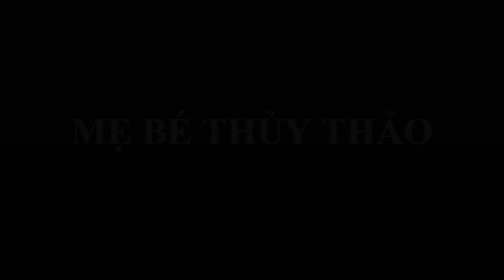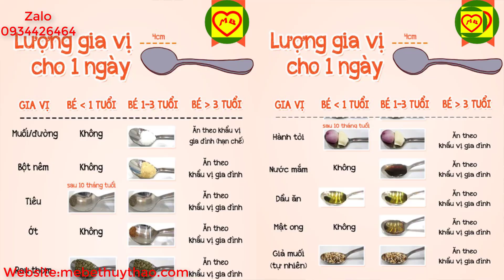Vlog 202 Nêm gia vị cho con theo từng giai đoạn tuổi của bé